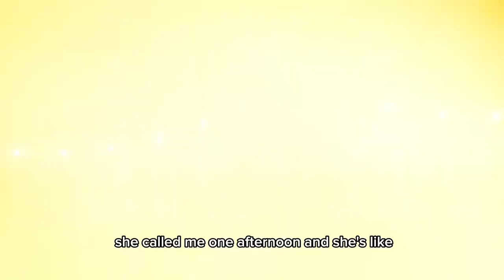Unraveling the Secrets of Unbelievable FACETIME BANQUET" (After 45 Days Apart)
Ulanzi “After 45 days apart, my wife and I stayed connected through a special FaceTime dinner. Distance couldn’t stop our love. Join me on Day 2 of my 10-day challenge as we share this moment together."